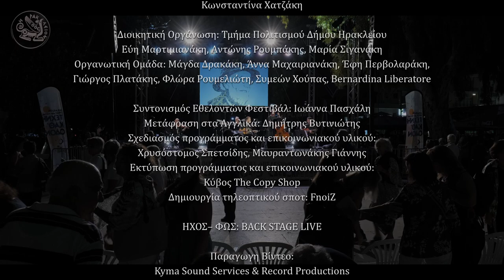«Εδώ είναι του Ρασούλη» | “Here, it’s Rasoulis’ place”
Συναυλία με τίτλο «Εδώ είναι του Ρασούλη» με τους Πέτρο Βαγιόπουλο, Λιζέτα Καλημέρη, Θάνο Ματζίλη, Κωνσταντίνο Στεφανή και Ναταλία Ρασούλη.

Δευτέρα 19 Σεπτεμβρίου 2022  || Πλατεία Ελευθερίας || Έναρξη Φεστιβάλ «Τέχνη Καθ΄Οδόν»

Μια μοναδική συναυλία – αφιέρωμα στον σπουδαίο δημιουργό Μανώλη Ρασούλη, με το χαρακτηριστικό τίτλο «Εδώ είναι του Ρασούλη» και τη συμμετοχή σημαντικών ερμηνευτών και μουσικών!

Τραγουδοποιός, ερμηνευτής, συγγραφέας και δημοσιογράφος, με δεκάδες αγαπημένα τραγούδια, εκατοντάδες άρθρα, ραδιοφωνικές εκπομπές, τηλεοπτικές συνεντεύξεις και αφιερώματα, έχει χαρακτηριστεί ένας από τους καλύτερους στιχουργούς των τελευταίων ετών. Εμβληματικά τραγούδια του έχουν ερμηνευθεί από σημαντικούς καλλιτέχνες και πολλά από αυτά διαμόρφωσαν μουσικά την εποχή τους. Ο δίσκος του με τον Νίκο Ξυδάκη και τον Νίκο Παπάζογλου Η εκδίκηση της γυφτιάς άλλαξε για πάντα το τοπίο του λαϊκού τραγουδιού στην Ελλάδα.

Στο αφιέρωμα που θα γίνει στο Ηράκλειο στα πλαίσια του Φεστιβάλ «Καθ’ Οδόν», συμμετέχουν φίλοι, συνοδοιπόροι, συνεργάτες, καλλιτέχνες που επηρεάστηκαν από το έργο και την προσωπικότητα και βρέθηκαν πολύ κοντά στο πνεύμα του Μανώλη Ρασούλη, αλλά και η νεότερη γενιά που παίρνει τη σκυτάλη και δίνει το δικό της στίγμα σε αγαπημένα κομμάτια, ερμηνεύοντας σημαντικά και πασίγνωστα τραγούδια του.

Σε αυτή την παράσταση, ο Πέτρος Βαγιόπουλος, η Λιζέτα Καλημέρη, ο Θάνος Ματζίλης, ο Κωνσταντίνος Στεφανής και η Ναταλία Ρασούλη θα ερμηνεύσουν τραγούδια από το πλούσιο ρεπερτόριό του, μαζί με μια εξαίρετη ομάδα μουσικών και με τη συνοδεία ενός μοναδικού οπτικού υλικού, θα μας φέρουν τον πολυγραφότατο και πολυαγαπημένο δημιουργό αναπάντεχα κοντά μας... Σαν σε γιορτή!!

Παίζουν οι μουσικοί: Τάκης Φραγκούς (επιμέλεια ορχήστρας, κοντραμπάσο), Βασίλης Κετεντζόγλου (κιθάρα), Αλέξανδρος Ιακώβου (βιολί), Σωκράτης Γανιάρης (κρουστά, τύμπανα), Δημήτρης Λιόλιος (μπουζούκι)
Καλλιτεχνική επιμέλεια: Ναταλία Ρασούλη
Οπτικό υλικό: Δημήτρης Ιωαννίδης
Οργάνωση Παραγωγής: ΤΕΧΝΟΤΡΟΠΟΝ – Artway Cultural Productions

ΔΗΜΟΣ ΗΡΑΚΛΕΙΟΥ – Αντιδημαρχία Πολιτισμού
7ο Παγκρήτιο Φεστιβάλ Τέχνης Δρόμου
«Τέχνη Καθ’ Οδόν»

15 – 23 Σεπτέμβριου 2022 Έκτος και Εντός των τειχών

Αντιδήμαρχος Πολιτισμού: Αριστέα T. Πλεύρη

Καλλιτεχνική Επιμέλεια - Οργάνωση – Γενικός Συντονισμός Φεστιβάλ:
Κωνσταντίνα Χατζάκη

Διοικητική Οργάνωση: Τμήμα Πολιτισμού Δήμου Ηρακλείου:
Εύη Μαρτιμιανάκη, Aντώνης Ρουμπάκης, Mαρία Σιγανάκη

Οργανωτική Ομάδα: Μάγδα Δρακάκη, Άννα Μαχαιριανάκη, Έφη Περβολαράκη, Γιώργος Πλατάκης, Φλώρα Ρουμελιώτη, Συμεών Χούπας, Bernardina Liberatore

Συντονισμός Εθελοντών Φεστιβάλ: Ιωάννα Πασχάλη

Μετάφραση στα Αγγλικά: Δημήτρης Βυτινιώτης

Σχεδιασμός προγράμματος και επικοινωνιακού υλικού: Χρυσόστομος Σπετσίδης, Μαυραντωνάκης Γιάννης

Εκτύπωση προγράμματος και επικοινωνιακού υλικού: Κύβος The Copy Shop

Δημιουργία τηλεοπτικού σποτ: FnoiZ

“Here, it’s Rasoulis’ place” with Petros Vagiopoulos, Lizeta Kalimeri, Thanos Matzilis, Konstantinos Stefanis and Natalia Rasouli.

A unique concert - tribute to the great Manolis Rasoulis, named after one of his trademark verses “Here, it’s Rasoulis’ place”, with the participation of well-known performers and musicians!

Manolis Rasoulis was a songwriter, performer, author and journalist, who wrote the lyrics for dozens of our most-loved Greek songs of the last 30 years and had hundreds of articles, radio shows, television interviews and tributes under his belt. He is considered one of the best lyricists of our times and several of his iconic songs have been performed by highly regarded artists and left their mark on contemporary Greek music. He recorded, together with composer Nikos Xydakis and singer Nikos Papazoglou, the album “Revenge of the Gypsies” (Η εκδίκηση της γυφτιάς) which changed forever the course of Greek popular (folk) music.

This tribute performance will take place in Heraklion, as part of the “Art En Route” festival. Several friends, companions, collaborators, and artists who were influenced by the work, personality and the spirit of Manolis Rasoulis will take the stage. However, artists of the younger generation who carry the torch of Rasoulis’ legacy will also participate.

Petros Vagiopoulos, Lizeta Kalimeri, Thanos Matzilis, Konstantinos Stefanis and Natalia Rasouli and a group of excellent musicians will perform songs from his prolific career. The event will feature rare visual material of our treasured creator... Just like a celebration!!

Musicians: Takis Fragous (orchestration, double bass), Vassilis Ketenzoglou (guitar), Alexandros Iakovou (violin), Sokratis Ganiaris (percussion, drums), Dimitris Liolios (bouzouki)
Artistic direction: Natalia Rasouli
Visual material: Dimitris Ioannidis

MUNICIPALITY OF HERAKLION -  7ο Pancretan Street Art Festival - “ART EN ROUTE” 2022
Aristea T. Plevri: Deputy Mayoress for Culture
Konstantina Chatzaki: Festival Supervision and Organisation